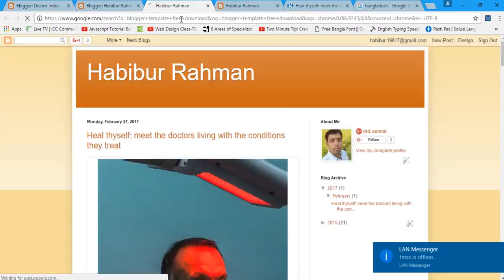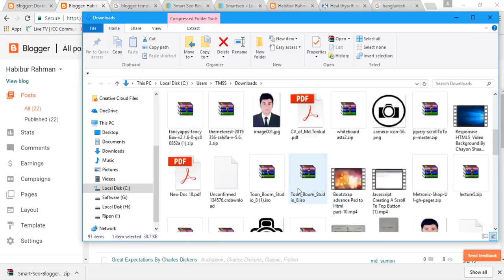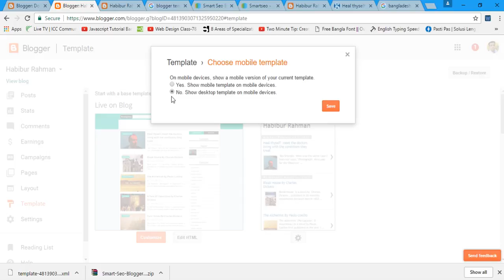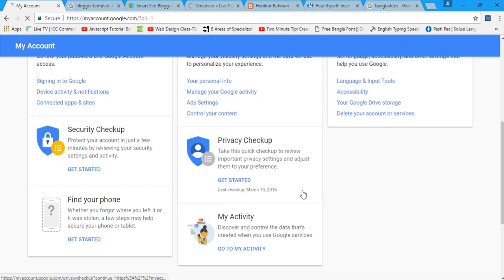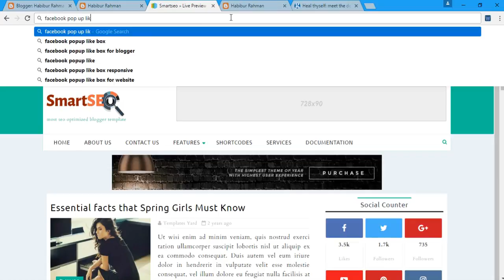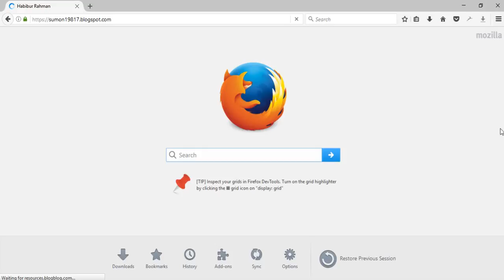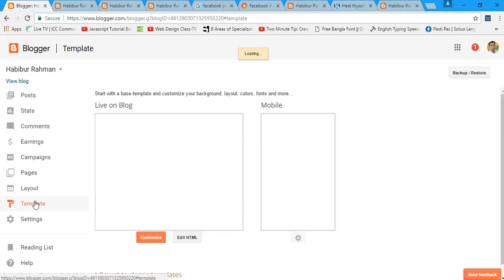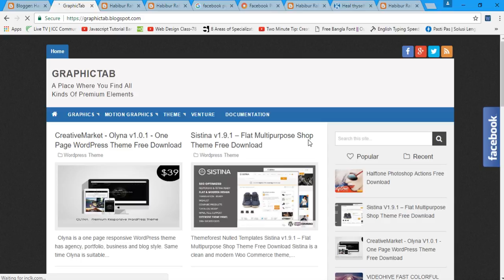Blogger Tutorial 27 02 2017 1